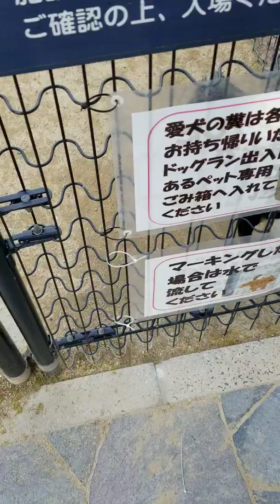Fuu at Fukuyama SA Dog Run